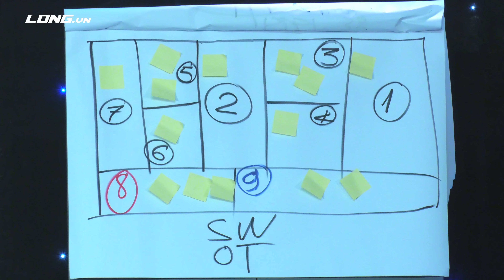Bí mật kiếm tiền của giới siêu giàu - Đổi đời nhờ thay đổi mô hình kinh doanh | Phạm Thành Long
Không phải sản phẩm mà mô hình kinh doanh đúng mới giúp cách giới siêu giàu kiếm nhiều tiền. Tại sao, cùng một ngành, một sản phẩm mà có người kinh doanh thì lại đổi đời có người lại thất bại? Trong video ngày hôm nay, tôi sẽ chia sẻ với các bạn những mô hình kinh doanh của các giới siêu giàu.

Ngoài ra, các bạn có thể xem thêm cách tạo lập mô hình kinh doanh tại:

00:00 Thay đổi mô hình kinh doanh
01:09 Mô hình kinh doanh OEM
04:20 Mô hình kinh doanh quảng cáo
05:54 Mô hình kinh doanh chạy bộ
11:08 Mô hình kinh doanh spa
11:47 Mô hình kinh doanh taxi